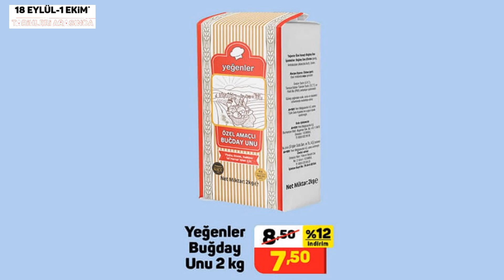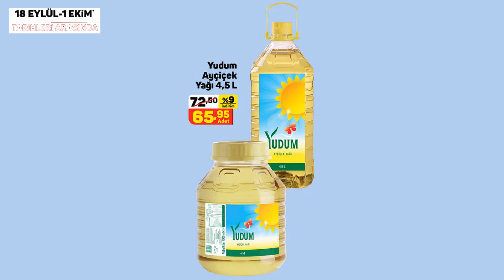A101 23- 26 EYLÜL 2021|A101 YENİ KATALOG | A101 AKTÜEL ÜRÜNLER | A101 BU HAFTA ÜRÜNLERİ...